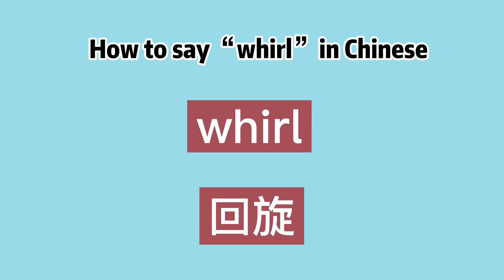How to say “whirl” in Chinese